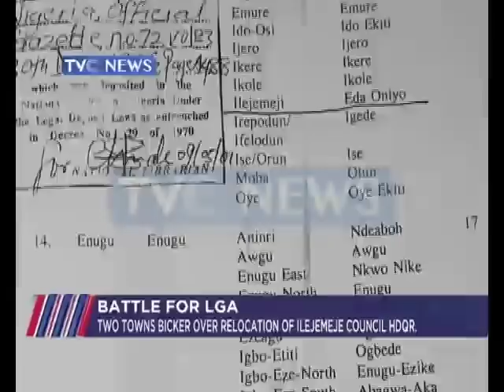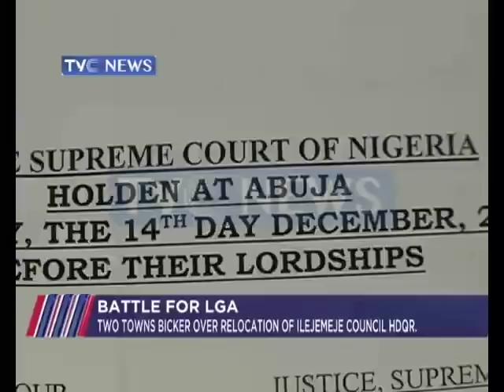Imo governor orders arrest of Rochas Okorocha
In this edition of JH, our analysts dissect the order for the arrest of former governor Rochas Okorocha by the incumbent governor Ihedioha